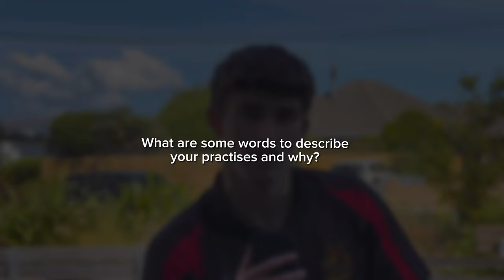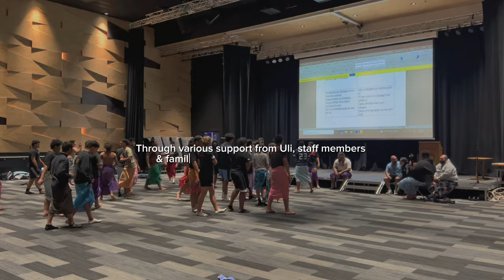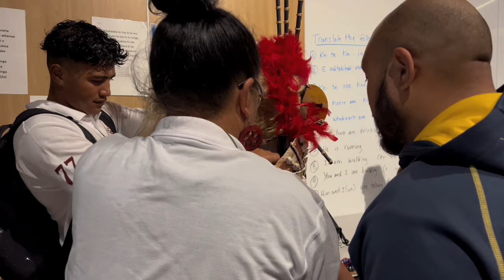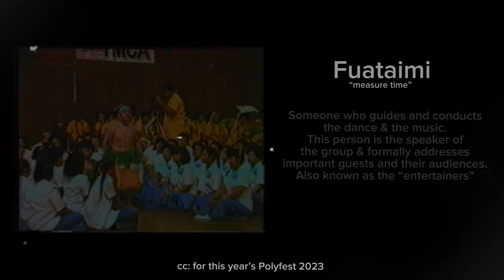Shirley Boys Polyfest 2023 - The Journey (official)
This video is not Shirley Boys' Polyfest performance but more so the journey to.

To Uli:
Thank you for allowing us to film for the boys this year and for welcoming us into the Shirley Boys family. So grateful.

To the boys:
Thank you for making this one of the most memorable year. You did us all proud by not only representing your families on that stage but representing the Samoan culture. Thank you.

Much alofa!

Ben: @benpetelu (personal)
Sana: @sana.leii (personal)

Picture of the Manaia
- New Zealand , Museum  of. “Samoan Chief's Son, (Manaia).” Museum of New Zealand Te Papa Tongarewa, Museum of New Zealand Te Papa Tongarewa,